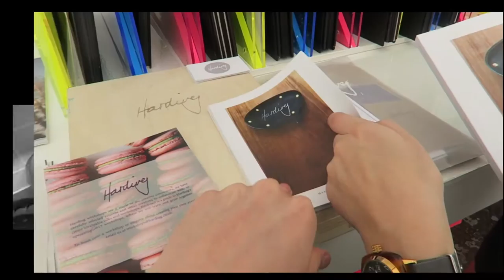POOLE BOAT SHOW!!